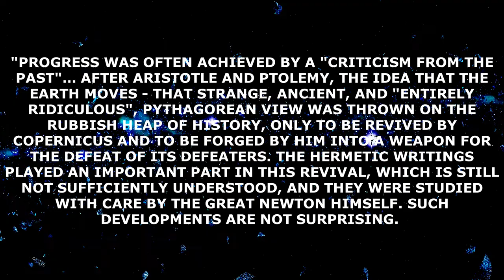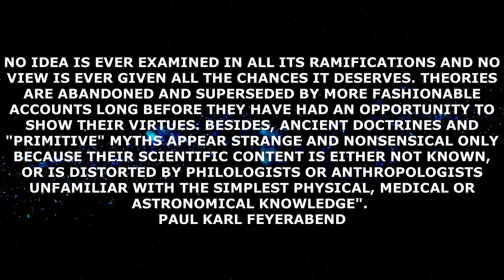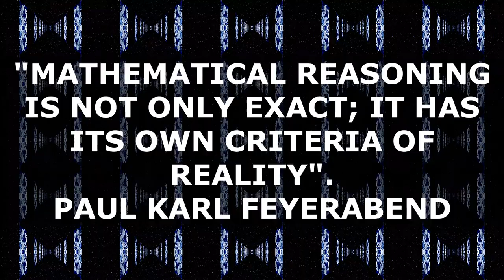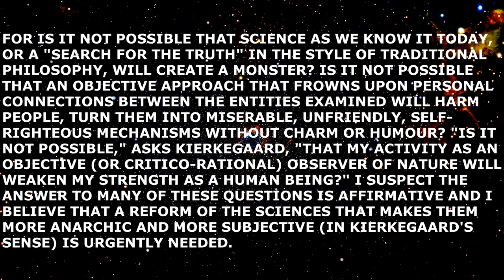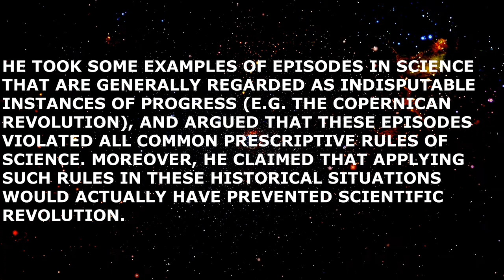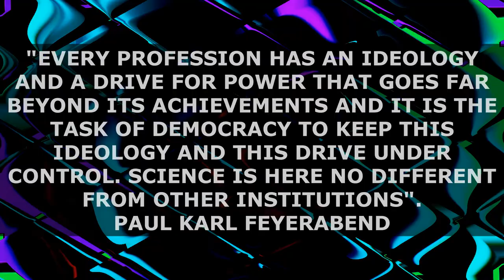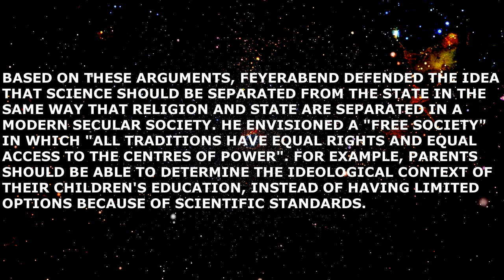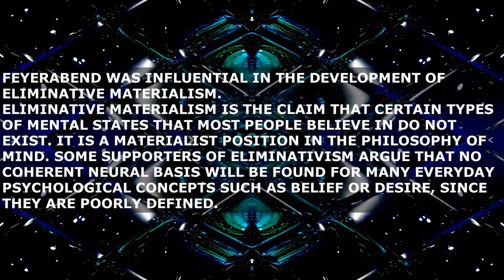📓 Paul Karl Feyerabend / Paul Feyerabend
"VARIETY OF OPINION IS NECESSARY FOR OBJECTIVE KNOWLEDGE. AND A METHOD THAT ENCOURAGES VARIETY IS ALSO THE ONLY METHOD THAT IS COMPARABLE WITH A HUMANITARIAN OUTLOOK…"
PAUL KARL FEYERABEND
FEYERABEND DESCRIBED SCIENCE AS BEING ESSENTIALLY ANARCHISTIC, OBSESSED WITH ITS OWN MYTHOLOGY, AND AS MAKING CLAIMS TO TRUTH WELL BEYOND ITS ACTUAL CAPACITY.
PAUL KARL FEYERABEND WAS AN AUSTRIAN-BORN PHILOSOPHER OF SCIENCE BEST KNOWN FOR HIS WORK AS A PROFESSOR OF PHILOSOPHY AT THE UNIVERSITY OF CALIFORNIA, BERKELEY. AT VARIOUS POINTS IN HIS LIFE, HE LIVED IN ENGLAND, THE UNITED STATES, NEW ZEALAND, ITALY, GERMANY, AND FINALLY SWITZERLAND. HIS MAJOR WORKS INCLUDE AGAINST METHOD, SCIENCE IN A FREE SOCIETY AND FAREWELL TO REASON. FEYERABEND BECAME FAMOUS FOR HIS PURPORTEDLY ANARCHISTIC VIEW OF SCIENCE AND HIS REJECTION OF THE EXISTENCE OF UNIVERSAL METHODOLOGICAL RULES. HE WAS AN INFLUENTIAL FIGURE IN THE SOCIOLOGY OF SCIENTIFIC KNOWLEDGE. ASTEROID (22356) FEYERABEND IS NAMED IN HIS HONOUR.
00:00 PAUL KARL FEYERABEND
02:06 PHILOSOPHICAL THOUGHT / PHILOSOPHY OF SCIENCE / NATURE OF SCIENTIFIC METHOD
06:53 ROLE OF SCIENCE IN SOCIETY
08:42 PHILOSOPHY OF MIND